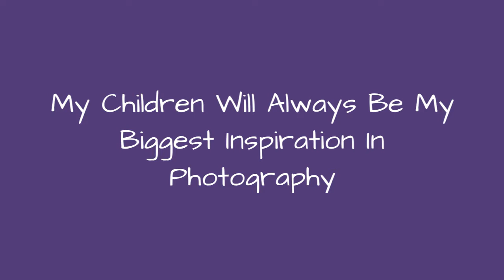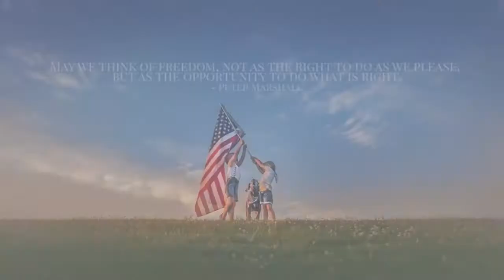My Children Will Always Be My Biggest Inspiration In Photography !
Growing up, I had a master plan of how my life would turn out. I was fast paced, I had a very type A personality, I was OCD, I was nerdy, I neglected friendships and relationships so that I could pursue my schooling and my future careers. I had a list of things I would NOT do because I felt they'd prevent me from achieving my goals:"I will not get married until I'm 28.""I will not have kids until I'm in my 30's.""I will not stop schooling myself until I've reached my Masters.""I will not date a military man because that lifestyle will hinder my progress."I kid you not, these were exactly my "never will I" plans.And I kid you not even more, I broke every one of my rules... beginning at the age of 16.At 16 I began dating a boy I'd fallen in love with in high school. He joined the Army. We struggled. We triumphed. And we married when I was 18. There go two of my rules.At age 19, we had our first child. Another rule was broken.At age 21, we had our second. I guess that rule is broken twice.A few months later, with a year left of school, I dropped out of college to take care of our children. Another rule... forgotten.The funny thing is that it all began with a camera. A tiny spark inside of me led me on a journey I told myself I'd never follow. I found an interest in photography in high school. Actually, "interest" is a pretty mediocre word... I became obsessed. Yeah, that sounds better
0:00 - Intro
0:00:12 - My Children Will Always Be My Biggest Inspirations In Photography
0:00:21 - My Children Will Always Be My Biggest Inspirations In Photography
0:00:30 - My Children Will Always Be My Biggest Inspirations In Photography
0:00:39 - My Children Will Always Be My Biggest Inspirations In Photography
0:00:48 - My Children Will Always Be My Biggest Inspirations In Photography
0:00:57 - My Children Will Always Be My Biggest Inspirations In Photography
0:01:06 - My Children Will Always Be My Biggest Inspirations In Photography
0:01:15 - My Children Will Always Be My Biggest Inspirations In Photography
0:01:24 - My Children Will Always Be My Biggest Inspirations In Photography